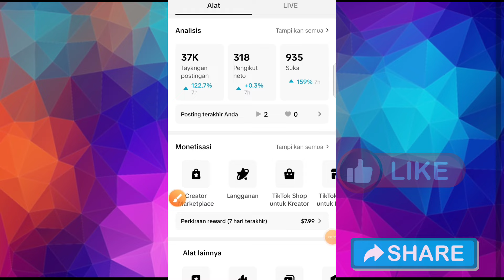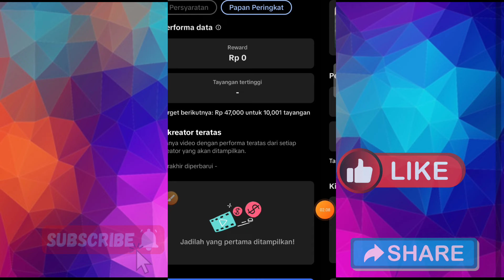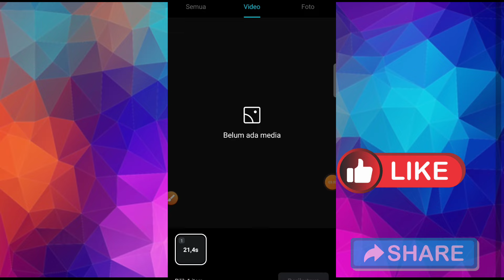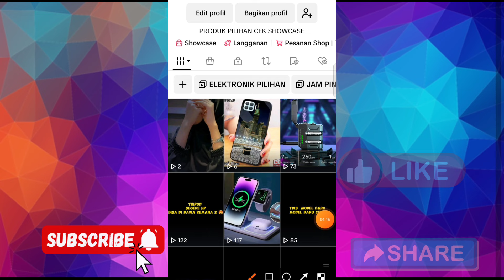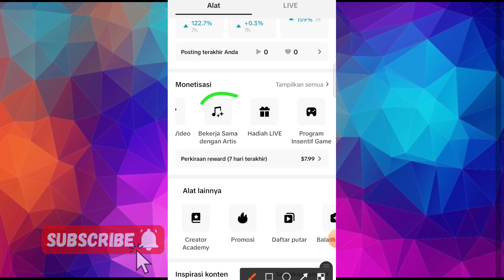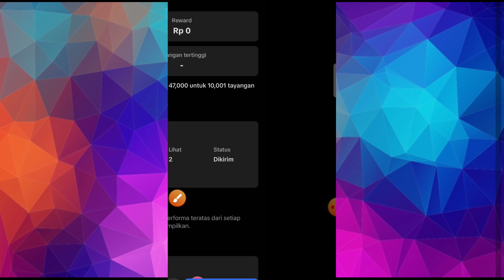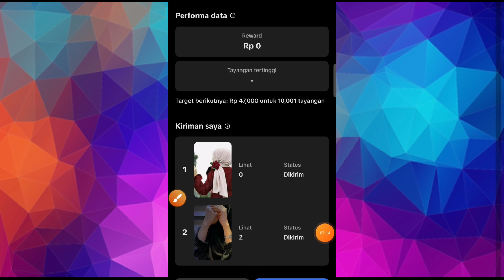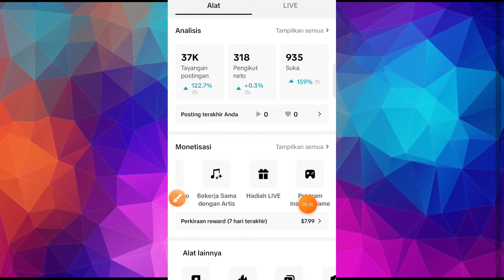Bekerja Sama Dengan Artis Tiktok ! Cara Menggunakan Fitur Bekerja Sama Dengan Artis di Tiktok 2024